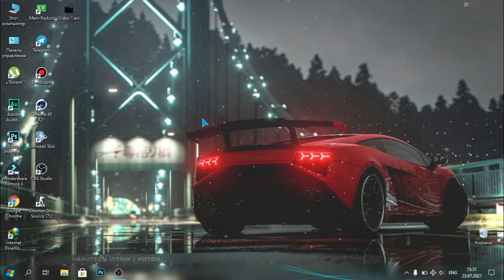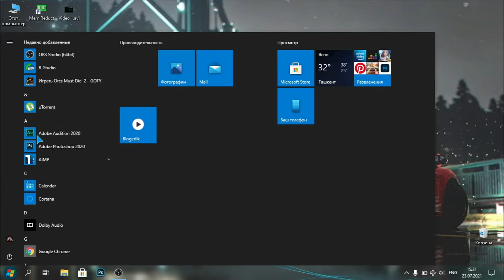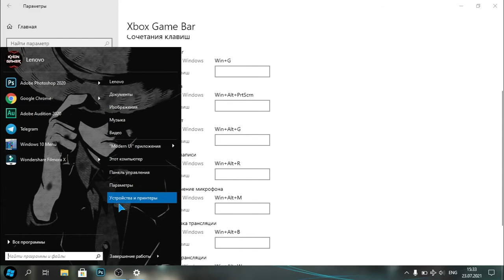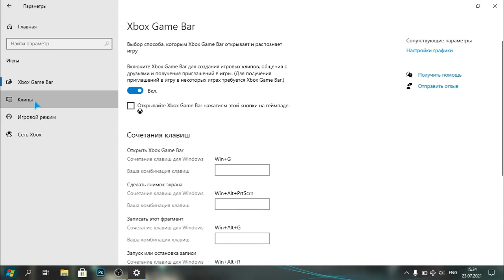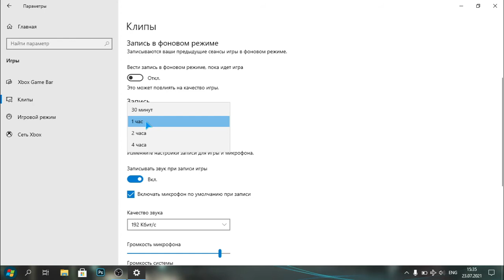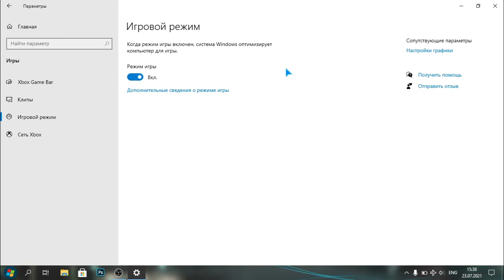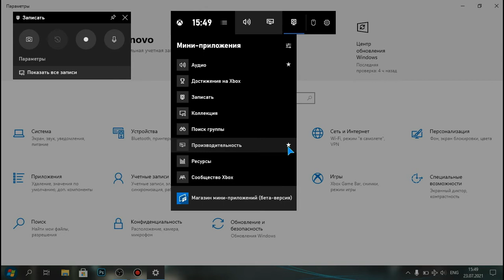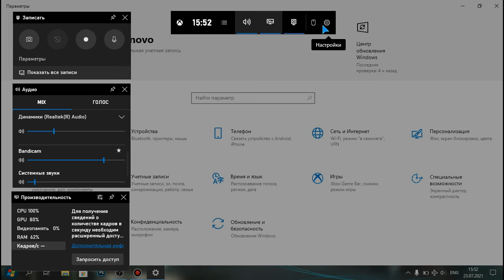Kuchsiz Kompyuterlarda O'yinlarni va Ekranni Yozish Dasturi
Hammaga hayrli kun do'stlar!!!
Bugungi videodarslikda sizlarga qanday qilib kuchsiz kompyuterlarda ekranni va o'yinlarni zapis qiluvchi Xbox Game Bar dasturi haqida gaplashamiz. Bu faqat Windows 8 yoki Windows 10 da bo'ladi. XP yoki Windows 7 da bo'lmaydi afsuski. Bugungi o'rganadigan narsalarimiz shulardan iborat bo'ladi. Video sizlarga yoqsa albatta LiKe bosib kanalimizga obuna bo'lishni unutmang deb qolardim do'stlar. Bizni qo'llab-quvvatlab turganingiz uchun barchaga raxmat do'stlar.

- - Ijtimoiy Tarmoqlarimiz - -
O'z Youtube kanalingiz uchun Banner va Avatarka yoki Prevyular;
Ijtimoiy Tarmoqlaringiz uchun Premium dizaynlar;
Biznesingiz uchun Logotiplar kerak bo'lsa bizga bog'laning:
Men bilan bog'lanmoqchi bo'lsangiz quyidagi manziliga murojaat qiling.
khonstudio.t.me
⚡Videodan tayyorlashda foydalanilgan Dasturlar.
▶Adobe Audition CC 2020;
▶OBS-Live StreamElements;
▶Filmora;
▶Ovoz: KhonOfficial™
▶HA$H₸A௹